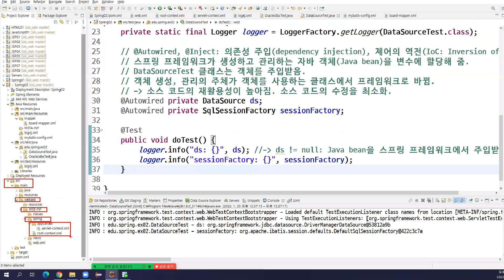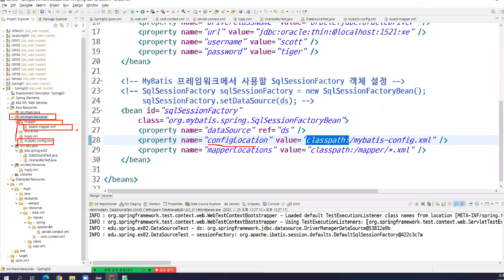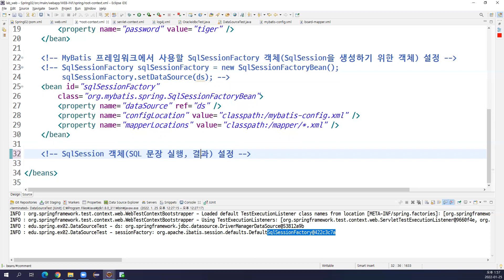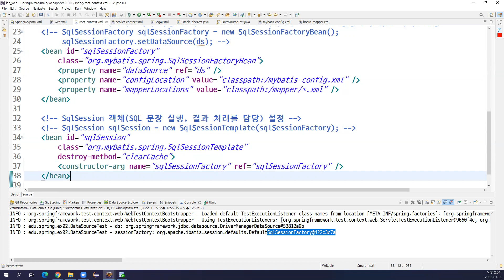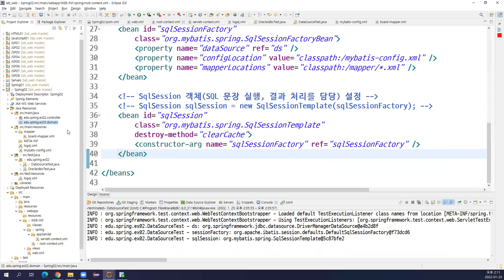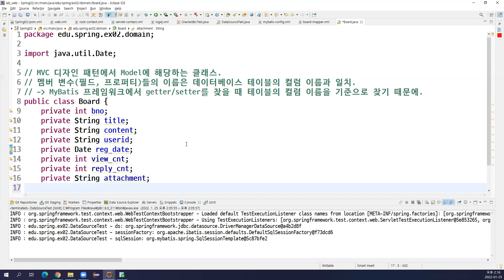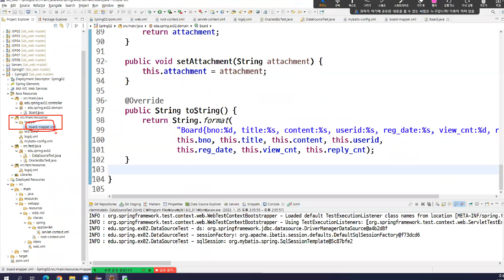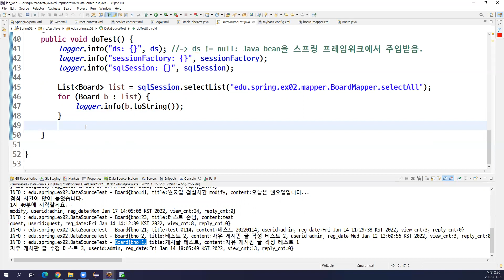2022-01-25 #4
Web programming, Spring MVC project, Dispatcher Servlet, Handler Mapping, View Resolver, POM(Project Object Model), JUnit Test, MyBatis, Mapper, DAO